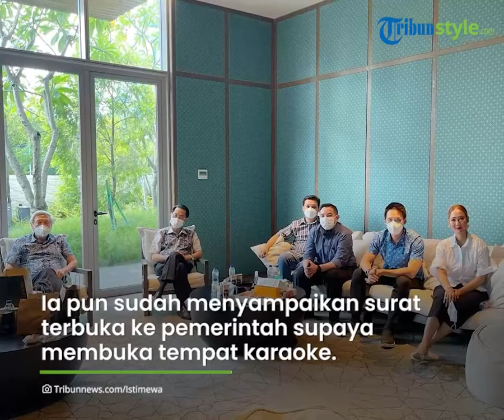Inul Daratista Tutup Tempat Karaoke Miliknya akibat Pandemi, Alami Kerugian hingga Miliaran Rupiah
TRIBUN-VIDEO.COM - Pedangdut Inul Daratista baru saja membuat pengakuan cukup mengejutkan.

Sejak pandemi melanda, tempat karaoke Inul Daratista terpaksa ditutup.

Ia mengaku kehilangan miliaran rupiah akibat ditutupnya tempat karaokenya itu.